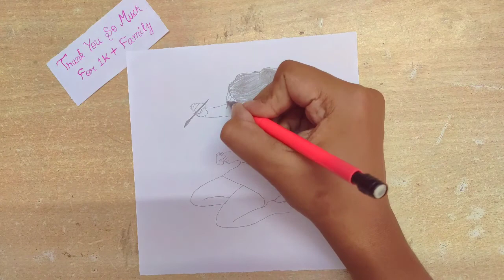1k+ Family Special Drawing | Girl drawing|| AS Art Gallery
Byee byee